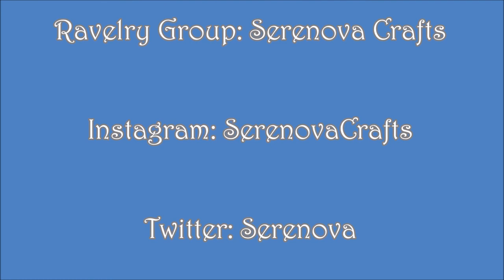Episode 144: TNNA and Other Things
Show notes -